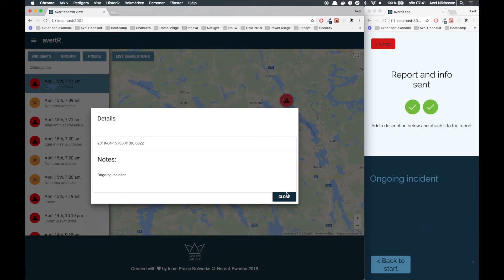avertR - Avoid potential incidents using your phone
Project during Hack4Sweden 2018.